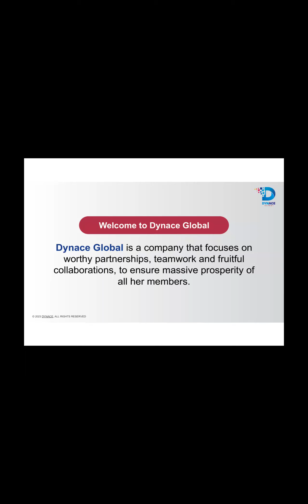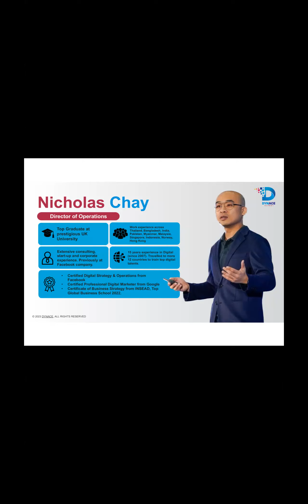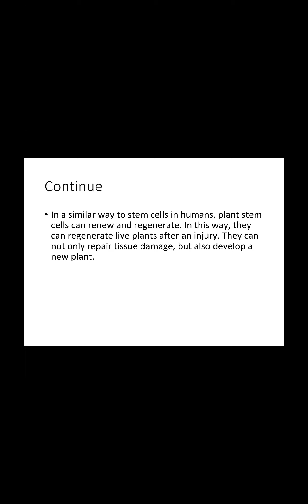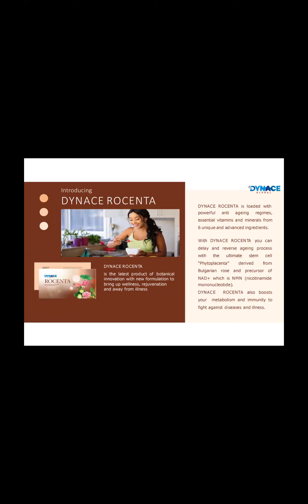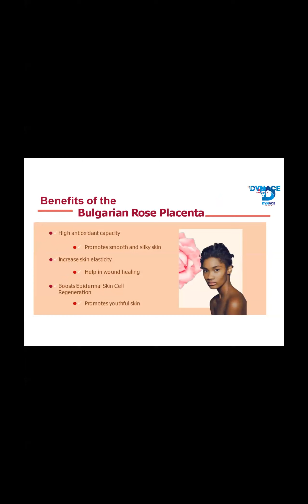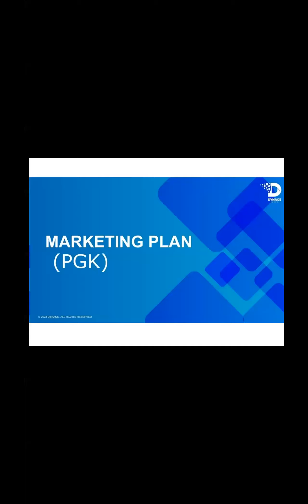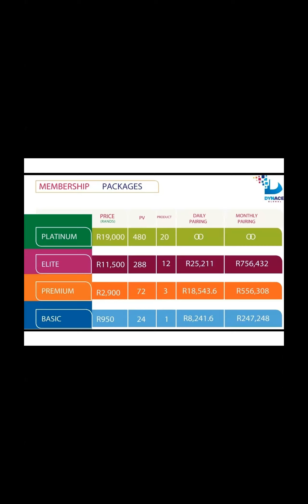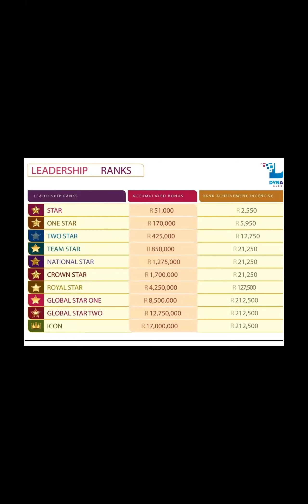Dynace Rocenta stem cell talk of the town and Rands compesation plan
Major Benefits of DYNACE Rocenta stem cell
*1.* Powerful antioxidant to delay the progress ageing, promote cell regenerates
*2.* Enhance immune system
*3.* Eliminates the environmental polluted substance , heavy metal from the body
*4.* Promote slimming effect
*5.* Improve sleep quality
*6.* Boost metabolism
*7.* Improve circulation
*8.* Reduce risk of the metabolic disorder symptoms
*9.* Regulates blood sugar level
*10.* Repair DNA
*11.* Sharpen your memory , cognitive function
*12.* Improve eyesight and vision
*13.* Support joint and bone health
*14.* Boost energy
*15.* Enhance nutrient absorption in the body